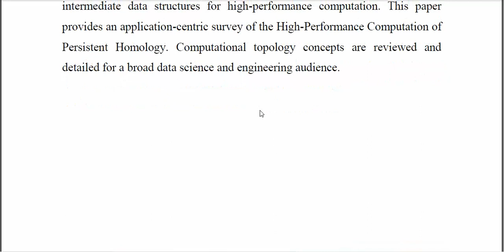A Survey on the High Performance Computation of Persistent Homology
IEEE PROJECTS 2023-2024 TITLE LIST
From Our Title List the Cost will be,
Python=4500/-
Mininet=5000/-
Dot Net Project =2500/-
Java Project=2500/-

Support Including Packages
* Complete Source Code
* Complete Documentation
* Complete Presentation Slides
* Flow Diagram
* Database File
* Screenshots
* Execution Procedure
* Video Tutorials
* Supporting Softwares

Support Specialization
* 24/7 Support
* Ticketing System
* Voice Conference
* Video On Demand
* Remote Connectivity
* Document Customization